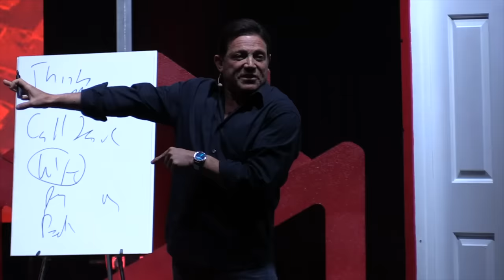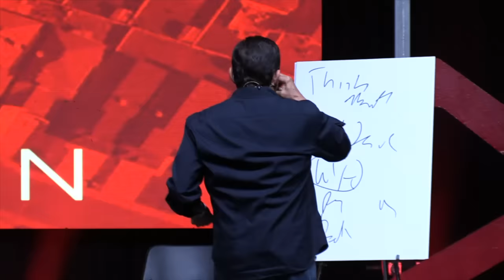Jordan Belfort - D2DCON - Real Wolf of Wallstreet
How to create a massive amount of value, and sell more deals!